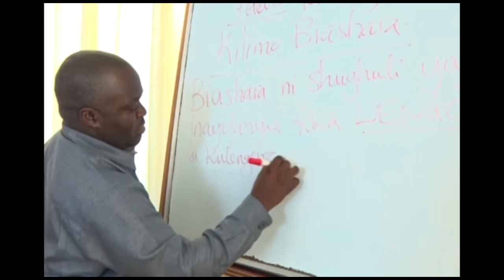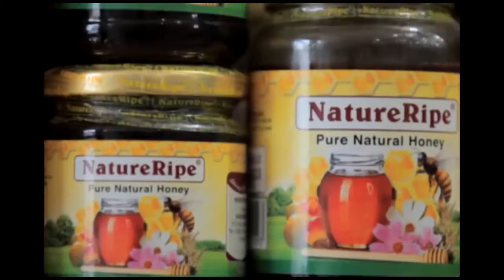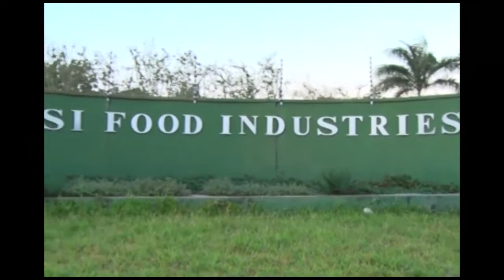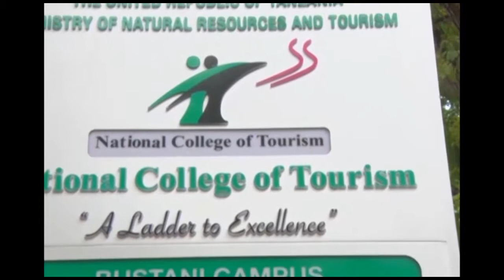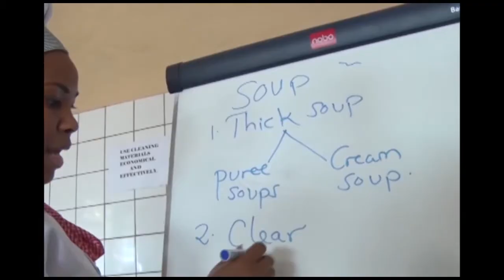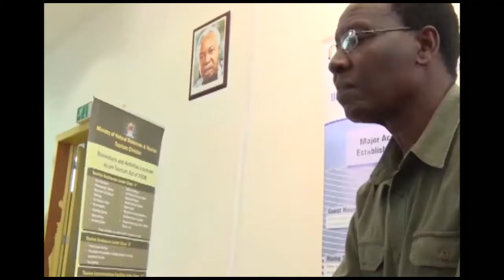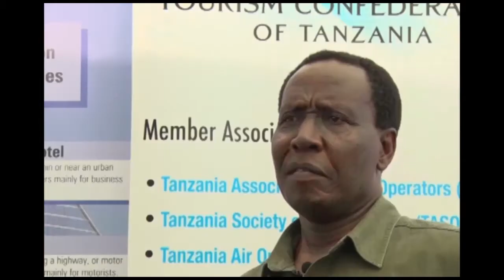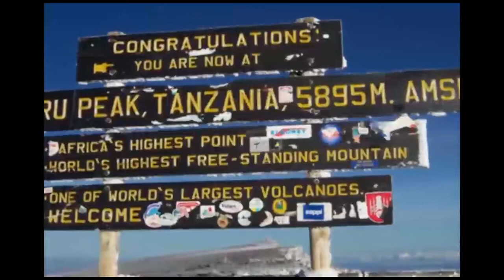MAKALA MAALUM KUHUSU MRADI WA SECO UN TRADE CLUSTER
Mradi huu unaratibiwa na Wizara ya Viwanda, Biashara na Uwekezaji na kutekelezwa na Wizara ya Maliasili na Utalii, Taasisi za Umoja wa Mataifa zinazohusika na eneo la  Maendeleo ya Biashara (UN Trade Cluster Organizations) - UNIDO, UNCTAD, ITC na ILO, taasisi za Serikali na zisizo za Serikali, na sekta binafsi.

Mradi unalenga  unalenga kuboresha maisha ya wananchi kwa kupunguza umasikini kupitia sekta ya Utalii nchini, kuongeza ununuzi wa mazao na bidhaa za mbogamboga na matunda zinazozalishwa Tanzania, kuongeza  ajira kwa Watanzania waliojifunza vema masuala ya utalii, na kuongeza nafasi ya kujadili dhana ya Utalii Wenye Manufaa kwa jamii